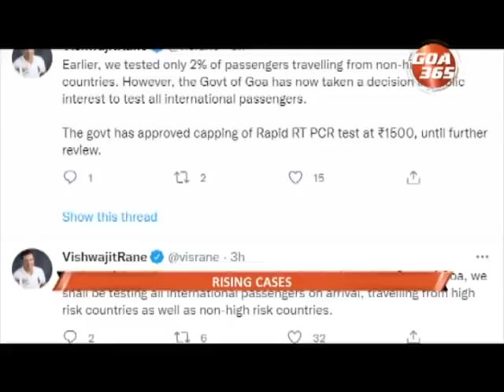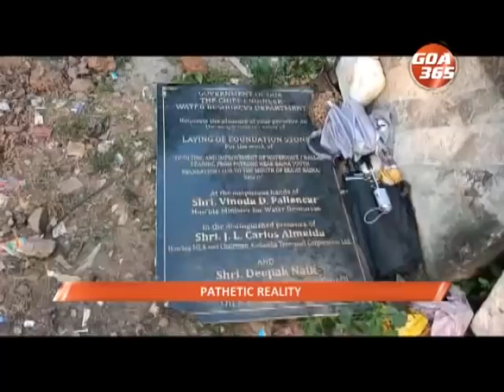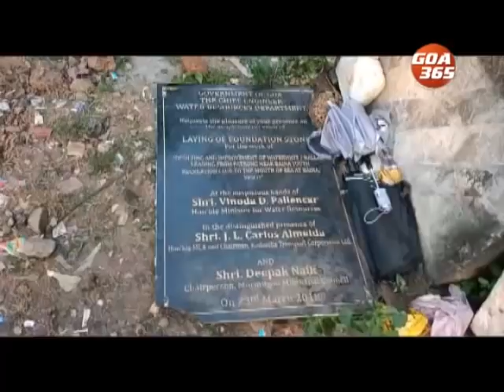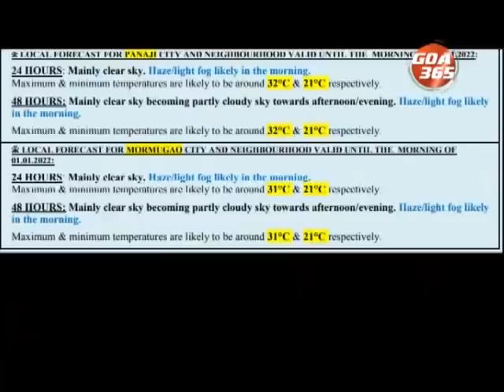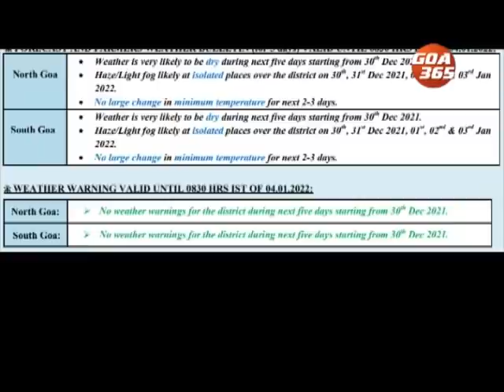GOA365 KONKANI KHOBRO 30th DECEMBER 2021